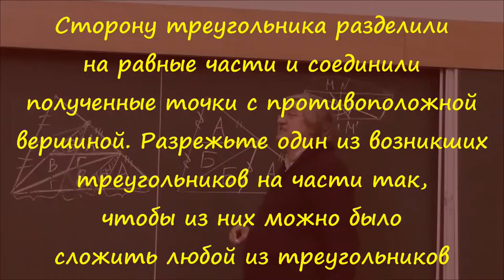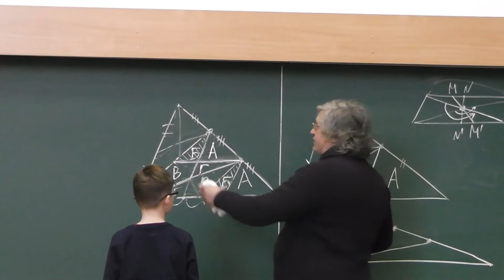132 Разрезание треугольника (обсуждение)